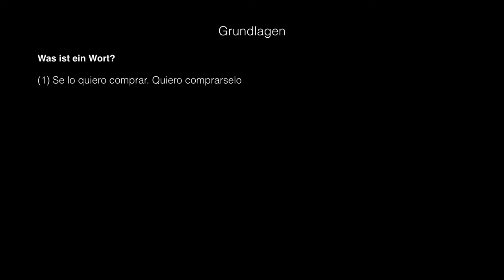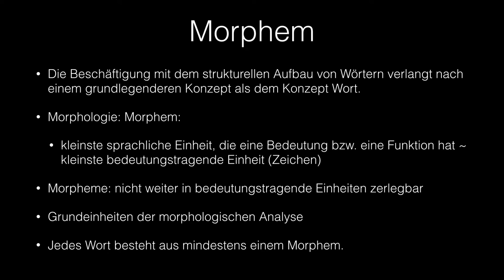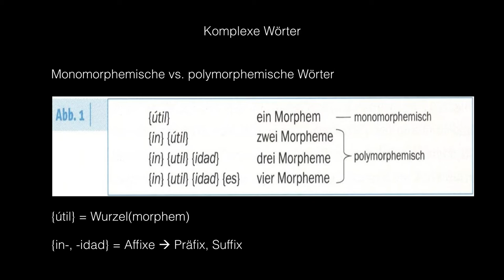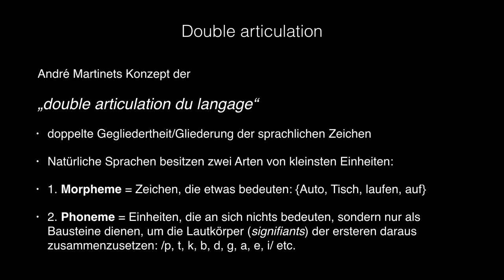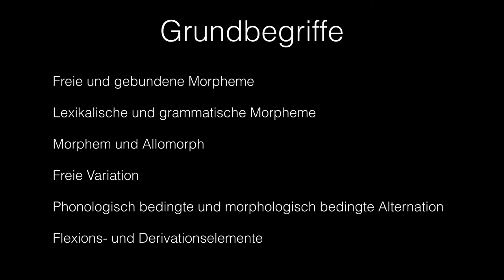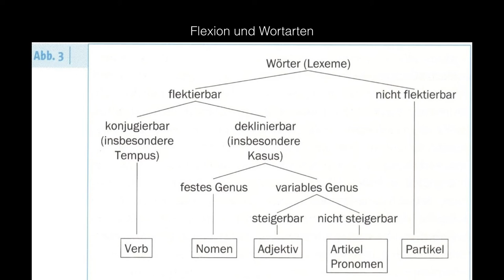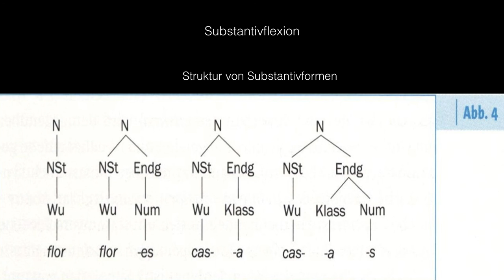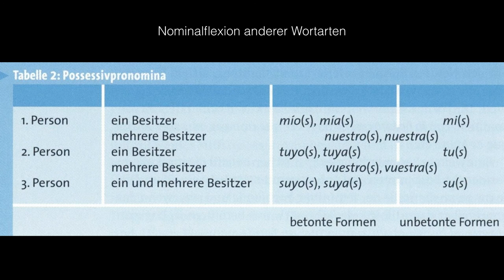Sprachwissenschaft 7: Morphologie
In dieser Folge der Vorlesung Einführung in die Sprachwissenschaft geht es um Morphologie, also Formenlehre. Dabei geht es zunächst darum, welche Formen Vertreter verschiedner Wortarten in der Grammatik annehmen können (grammatische Morphologie), also um den Bereich der Morphologie, der eng verwandt ist mit der Syntax.